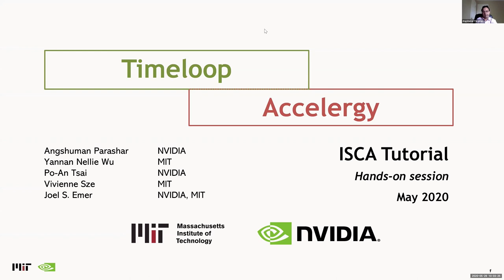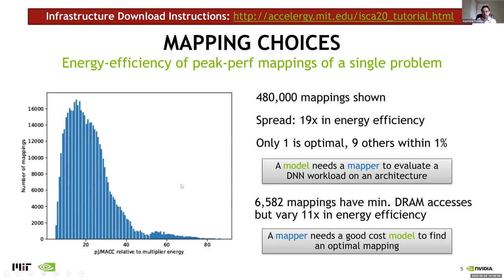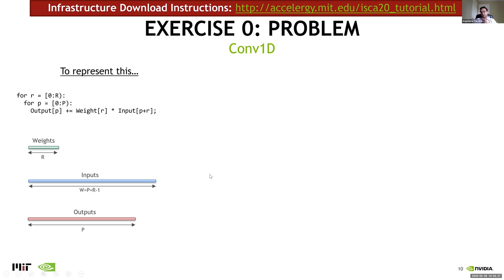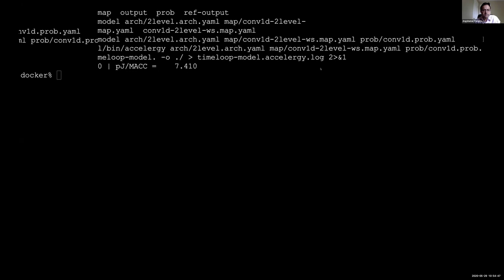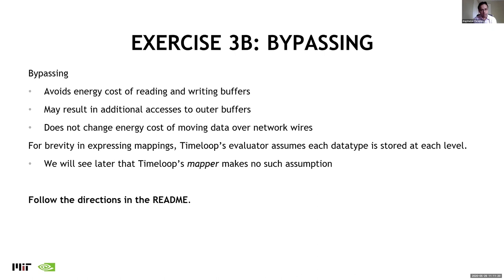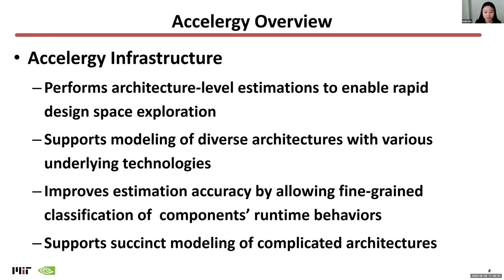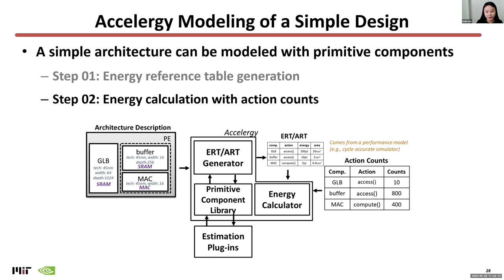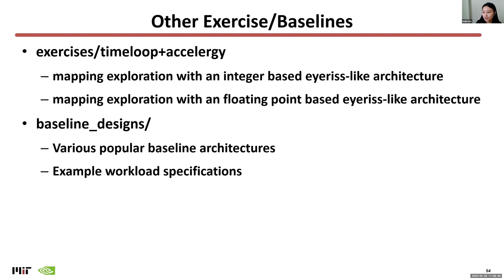Timeloop/Accelergy Tutorial (Hands-on Session) @ ISCA 2020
Outline:
0:00 - Introduction
30:52 - Timeloop Exercises
1:16:58 - Accelergy Exercises

Deep neural networks have emerged as the key approach for solving a wide range of complex problems. To provide high performance and energy efficiency to this class of computation and memory-intensive applications, many DNN accelerators have been proposed in recent years. In order to systematically evaluate arbitrary DNN accelerator designs, we need to have an infrastructure that is able to:
* Describe a wide range of architectures
* Find optimal mappings for a wide range of workloads onto the architecture
* Accurately predict energy for a range of accelerator designs
* Handle a wide range of technologies

In this tutorial, we will present two integrated tools that enable rapid evaluation of DNN accelerators:

Tutorial Organizers: Angshuman Parashar (NVIDIA), Yannan Nellie Wu (MIT), Po-An Tsai (NVIDIA), Vivienne Sze (MIT), Joel S. Emer (NVIDIA, MIT)